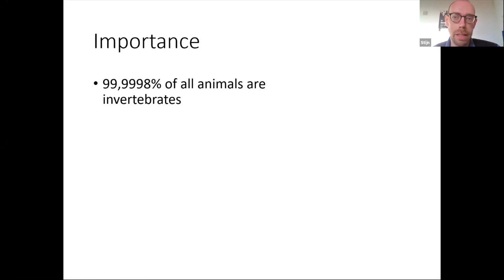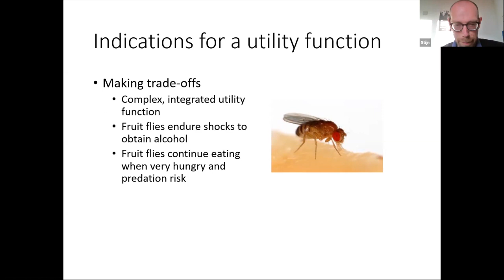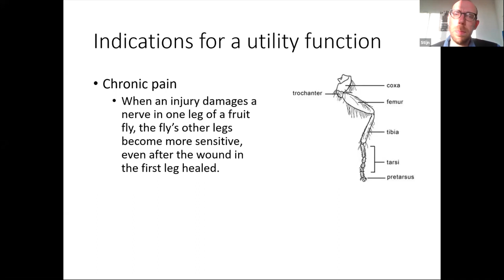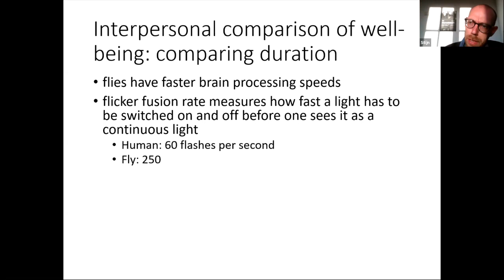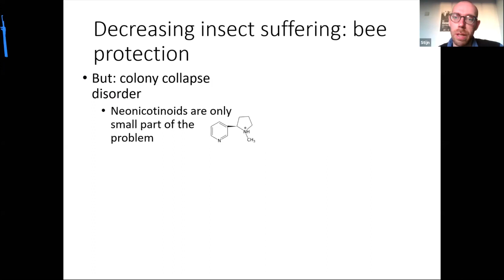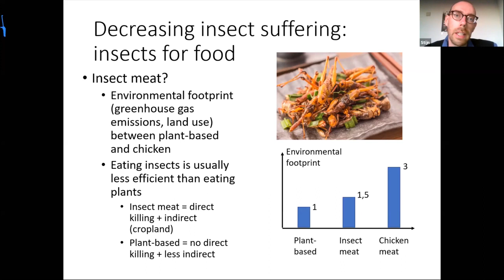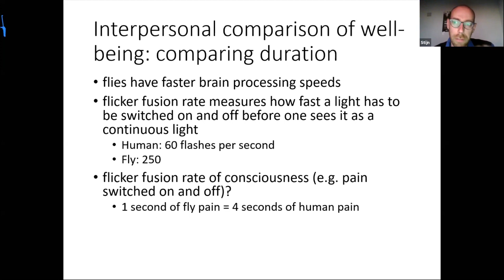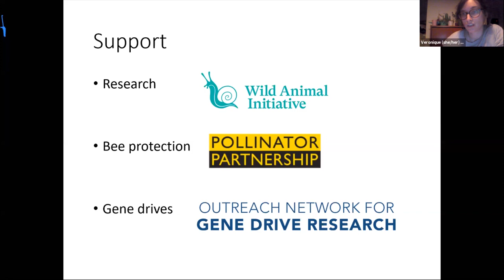Insect Suffering by Stijn Breurs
Are invertebrates such as insects sentient, and if yes, what can we do to improve their welfare? This presentation discusses recent findings about insect neurobiology and consciousness and deals with general ethical issues of population ethics and wild animal suffering as well as specific issues in agriculture and food production (e.g. insect meat, bee colony collapse, insecticides). Invertebrate suffering is possibly the biggest kind of animal suffering that is most neglected by animal rights activists, and researching insect welfare biology may generate highly impactful opportunities to improve welfare on earth.